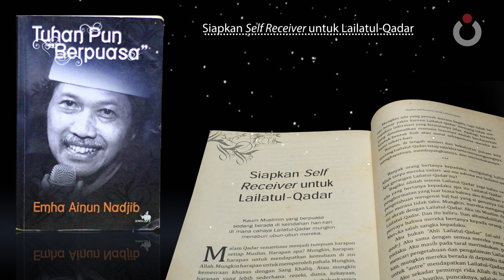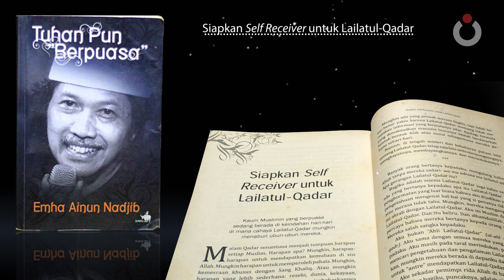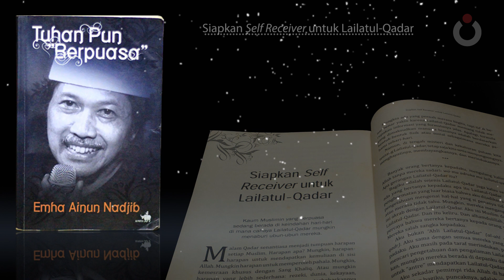Siapkan Self Receiver untuk Lailatul-Qadar | Audiobook Tuhan Pun “Berpuasa”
Siapkan Self Receiver untuk Lailatul-Qadar
Diambil dari buku Tuhan Pun “Berpuasa” (1997)
Penulis: Emha Ainun Nadjib
Narator: Seteng Yuniawan

Vokal: Emha Ainun Nadjib
Aransemen: KiaiKanjeng

Serial Audiobook Tuhan Pun “Berpuasa”

CAKNUN.COM
Rumah Maiyah